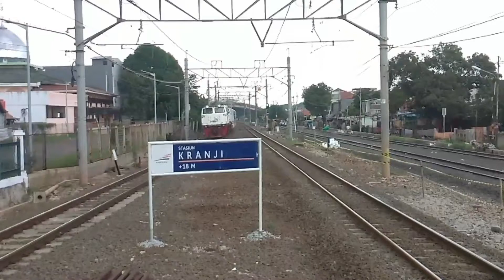MOMEN SIAL KETIKA LAGI NGEREKAM KERETA !!!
Assalamualaikum, halo semuanya. Di video kali ini saya memposting beberapa momen sial ketiga lagi ngerekam kereta. Yuk langsung aja ke videonya !

Selamat Menyaksikan !